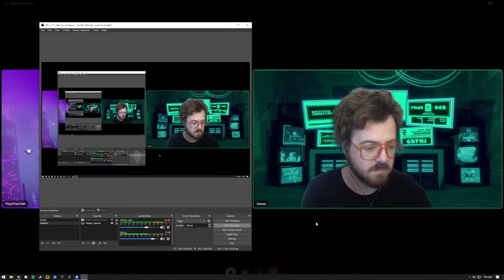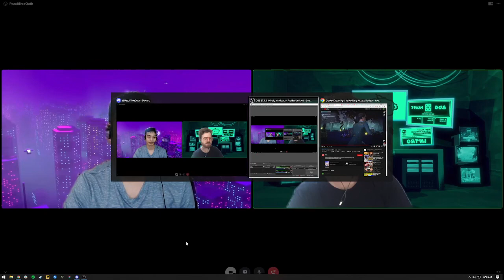Ci. #20 ~ overwatch2 Character Releases Business Case & streetfighter vs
Hey, everyone

Today we talk about the news of overwatch2 battlepass locking new characters behind the tracks. How that affects gameplay, ramifications towards players as well as the problems it actually solves from a gameplay perspective. We also quickly look at the new Streatfighter game trailer and talk over the difficulties it will have trying this amazing new gameplay within their game structure. We're just happy that someone is finally innovating in the fighting genre.